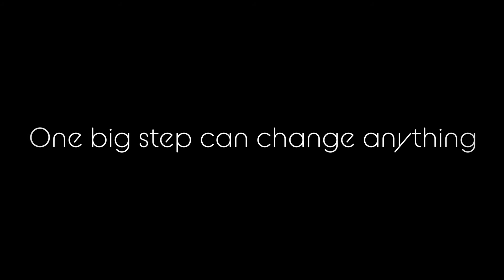One big step can change anything :) HD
Some times we need a person in the life who changed your minding, about Life, so this is my new experience :)

video edit: @mb.media